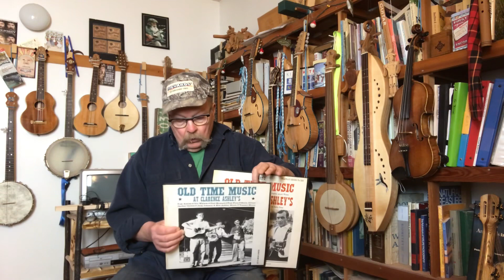“Same Old Man At The Mill” clawhammer & fiddle , Mark 9:36 & 42